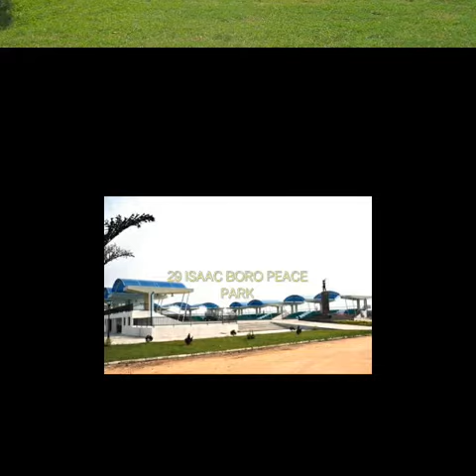35 TOURISM ATTRACTION SITE IN NIGERIA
35 TOURISM ATTRACTION IN NIGERIA